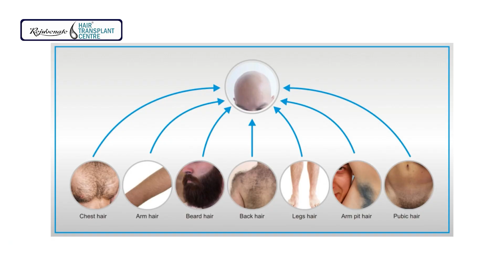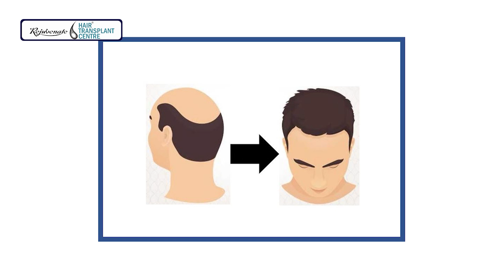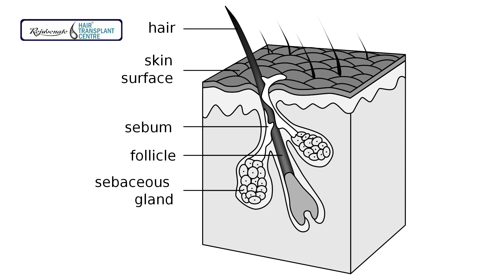Is Hair Transplant Permanent? Hair Transplant in India | Hair Transplant Surgery | Dr. Anil Garg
Hair transplant is a surgical procedure that uses micro-grafting technology to extract your hair follicles. These extracted follicles are inserted in the areas of your scalp that are balding or having hair loss. A hair transplant is long-lasting, so it is considered permanent. Yes, hair transplant in India is permanent and it will never fall down.

Some Very Helpful Blogs For Hair

Why PH Level in Shampoo is Important For Hair?
Is Hair Transplant a Painful Surgery?
Do Thyroid Disease Is The Reason Behind Hair Loss?

The Rejuvenate Hair Transplant Centre is one of the leading clinics in India for Hair Transplantation and the only clinic that is capable of carrying out FUT, FUE, BHT, Scalp Micro Pigmentation, Long Hair Transplantation, and combinations of these techniques.

- First clinic in India to provide Hair Loss Repair Surgery
- Surgery done by Dr. Seema & Dr. Anil Garg